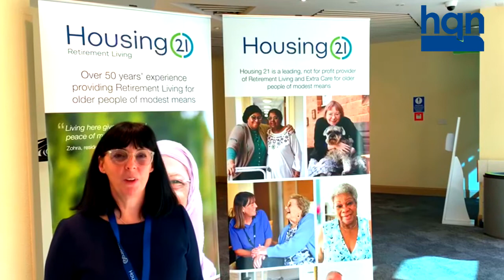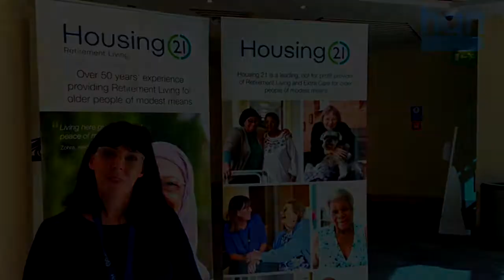HQN TV talks to Anna Kear, Tonic Housing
Anna Kear, CEO at Tonic Housing, speaks to HQN TV about the organisation's new Tonic@Bankhouse scheme, an LGBT specialist housing scheme for older people.

She also gives some tips for other housing associations who may be looking to develop a similar scheme.